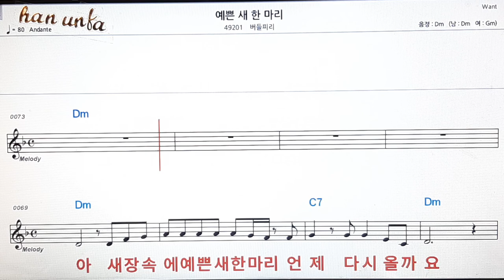예쁜 새 한마리/버들피리👍노래 반주, 코드 악보,가라오케💋Karaoke*Sheet Music*Chord*MR